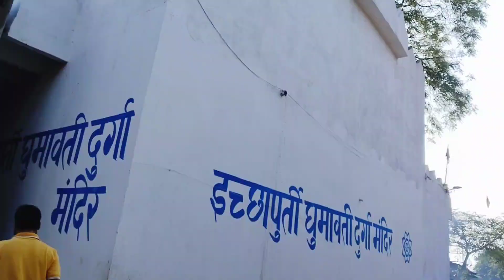RAMNAVMI , माँ तारा चंडी मंदीर का एकम का दिन लगा जाम | Happy Ramnavmi 🚩🚩🔥| Maa Tarachandi Mandir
please keep supporting me guys 🙏

मां तारा चंडी के धाम